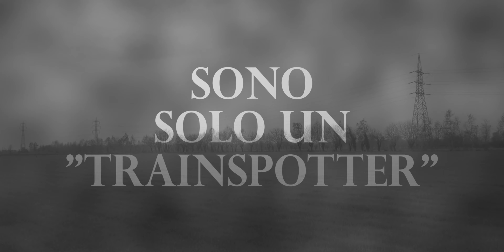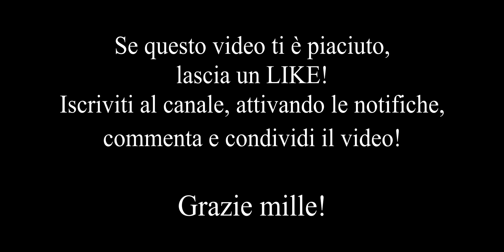Gli ultimi treni di dicembre 2020: DB Cargo, Italo, Mercitalia, Trenord, ÖBB, RTC, TXL Brescia [4k]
L'ultima uscita di quest'anno. Approfittando della possibilità di muoversi, dopo molti giorni finalmente, qualche ora in solitaria mi ha permesso di filmare qualche bel treno. La giornata purtroppo non era la migliore: freddo, luce pessima, cielo grigio e in alcuni momenti anche 2 gocce d'acqua.
Il tempo già di suo brutto, non ha aiutato a far trascorrere le ore in mezzo ad un campo fangoso. La vicina tangenziale inoltre a lungo andare stava diventando fastidiosissima con il frastuono di auto e mezzi pesanti.
Mercoledì, quindi erano 2 i treni attesi; il Verona Porta Vescovo di Rail Traction Company per Racconigi con il cereali, che però alla fine non ho visto, forse soppresso per il vicino Natale e una probabile "Conoscenza Linea", un LIS di TXLogistik per un nuovo servizio giornaliero tra Busto Arsizio e Verona Quadrante Europa. Ci era stata segnalata una Siemens Vectron 193.555 TXL in transito a Rho e quindi quasi tutti i trainspotters bresciani erano appostati per la grande novità e per il passaggio della "Offroad".
Il periodo non aiuta neanche trasporto in generale e infatti i treni non sono stati moltissimi. Nessun Frecciarossa, ne ETR500 ne ETR400 e neanche il Frecciargento di solito eseguito da un ETR600 che da Bergamo va a Roma Termini.
L'unico treno ad alta velocità visto è stato un ETR675 Italo Evo, però non so che tipo di servizio abbia fatto, se è arrivato a Milano Centrale e tornato o se si sia fermato a Brescia. Comunque molto probabilmente non stava facendo servizio passeggeri.

Ecco la lista dei treni che potete vedere nel video:
00:00 Intro
00:11 Prologo
00:54 NTV ETR675-10 Italo EVO, in direzione per Brescia
01:06 E464.551 Regio Express TN, Milano C.-Verona P.N. (RE2625)
01:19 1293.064 ÖBB - RCC, Desio - Tarvisio Boscoverde
01:54 E464-479 Regio Express TN, Verona P.N.-Milano C. (RE2632)
02:08 E464-3xx Regio Express TN, Milano C.-Verona P.N. (RE2627)
02:16 NTV ETR675-10 Italo EVO, in direzione per Verona
02:28 EU43-006 RTC, Brennero - Brescia E.F.M.
03:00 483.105 DB Cargo Italia, Brescia E.F.M-Lonato
03:23 E464.551 Regio Express TN, Verona P.N.-Milano C. (RE2634)
03:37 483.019 OceanGate, Padova Interporto-La Spezia
04:03 E464-xxx Regio Express TN, Milano C.-Verona P.N. (RE2629)
04:18 LIS 193.555 TX Logistik, Busto Arsizio - Verona Q.E.
04:36 E652.xxx Mercitalia Rail - Pianali con carico di travi IPE
05:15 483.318 Medway Con Container per Trieste
05:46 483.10x DB Cargo Italia, Lonato-Brescia E.F.M.
06:02 EU43-006 RTC, Brescia E.F.M. - Verona P.V.
06:28 E464.xxx Regio Express TN, Milano C.-Verona P.N. (RE26231)

Grazie infinite a tutti gli amici e le persone che mi supportano.
Un grazie a tutti i macchinisti che vedendomi in stazione o in linea mi salutano. Grazie!
Buon anno nuovo, buone feste a tutti!

I commenti, i consigli e le critiche costruttive sono sempre ben accette!
Grazie!